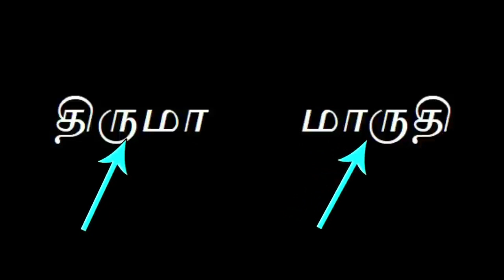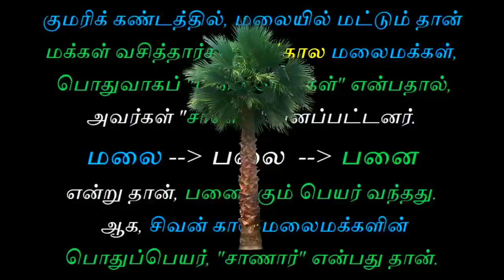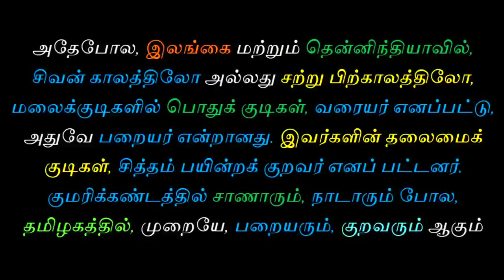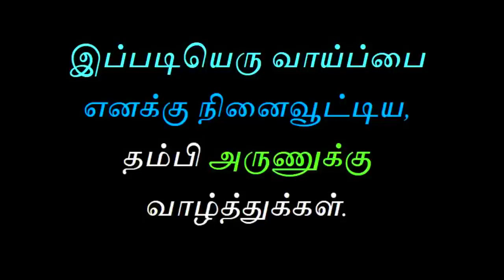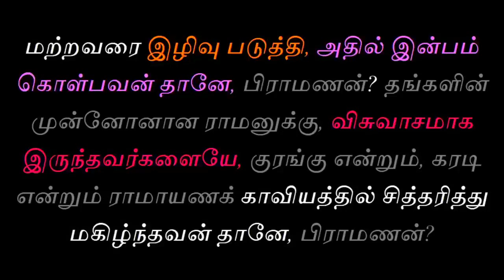திருமா ஒரு தெலுங்கர் | Tamil Chinthanaiyalar Peravai thirumavalavan Arunthathiyar caste seeman